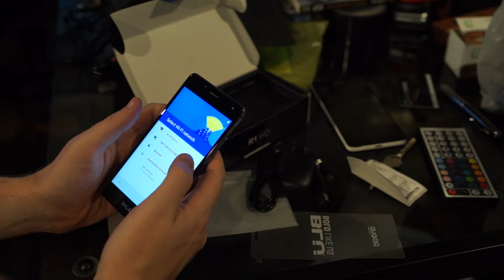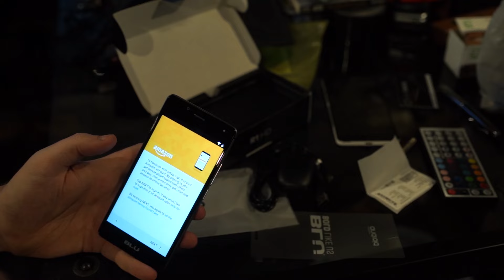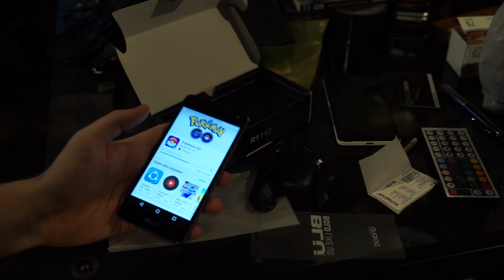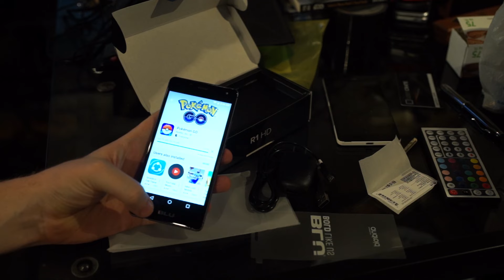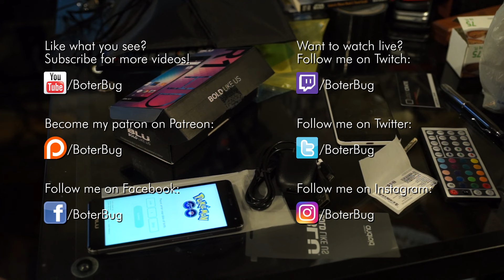BLU R1 HD - Unboxing the Perfect Budget Pokémon GO Smartphone (Boter Unboxes Something)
As a Windows Phone user, I couldn't play Pokémon GO on my native platform. So I did the research and found a great Android phone for a great price. Today I open it up and talk about what makes it work for the game, and why pitfalls you might encounter.